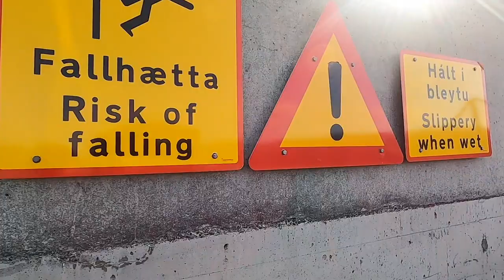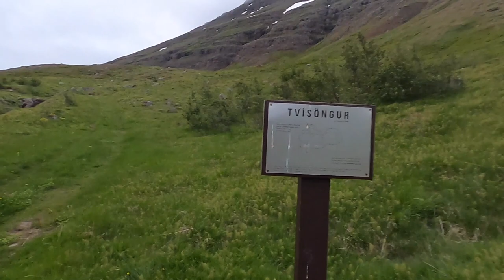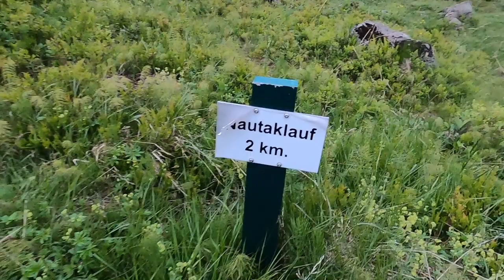🔴 16.07.20 Najlepsza wycieczka po Islandii. Hengifoss, Karahnjuka, Seydisfjordur maskonury 🔴𝙑𝙀𝙉𝙐𝙎 🔴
Jak wygladaja biale noce?